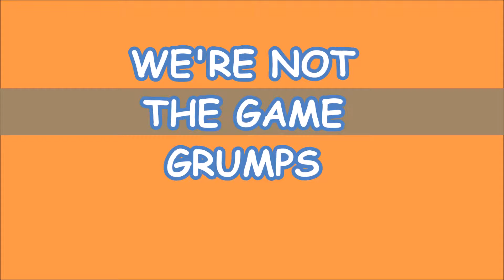Mario Maker 1 Like, Comment, and Subscribe for Better Editing!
A bit of audio trouble on this one, but we're working on it! Cut us some slack, we're not the Game Grumps...